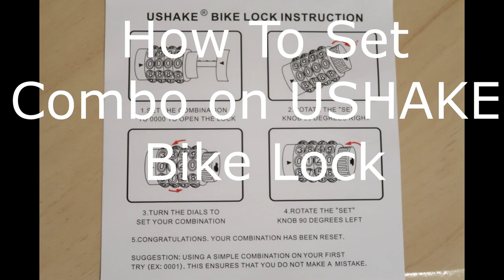How To Set a 4 digit Bike Combo Lock | Top Bicycle Locks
In this video, I show how to reset a bicycle lock, USHAKE. How to unlock cable bike lock.